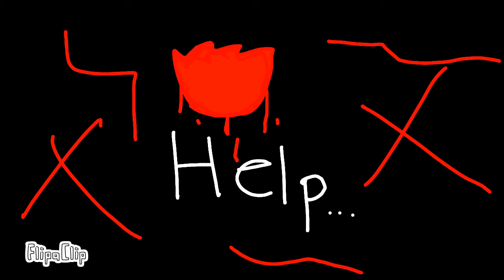Help...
FlipaClip - Help...